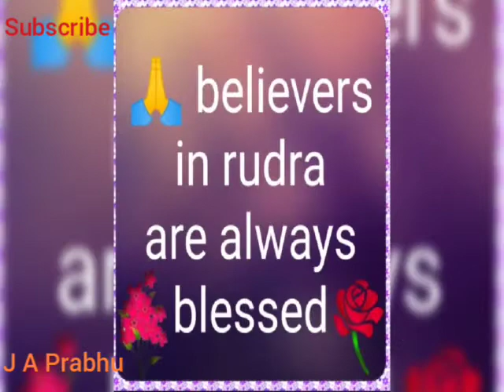Liberia ♥️😀💕 Symbolic beauty.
Photos are downloaded from Google.